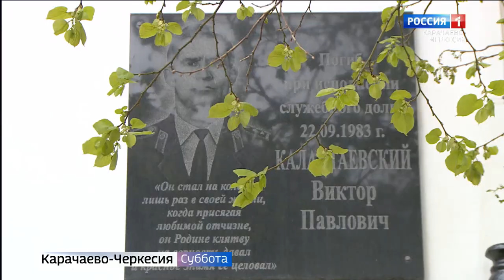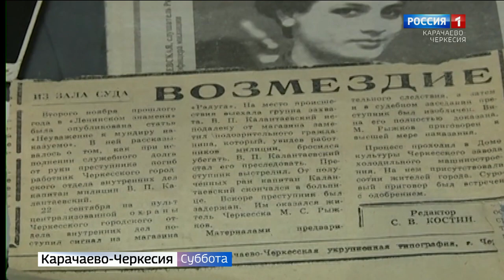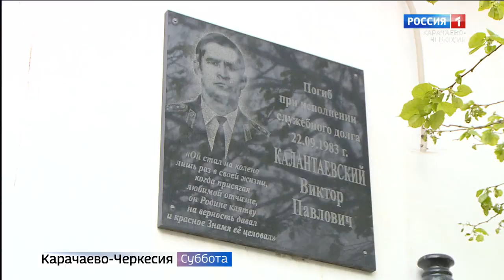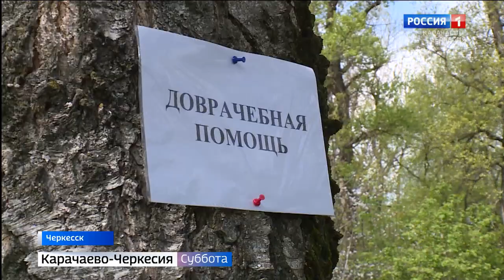Вести в субботу. Карачаево-Черкесия 29.04.2023